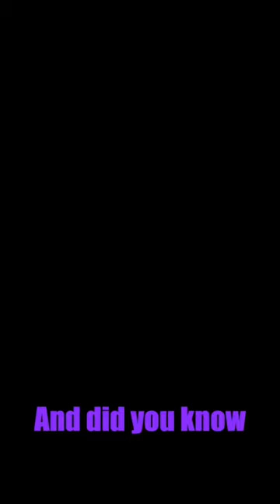Akon’s real name 🤣🤣🤣